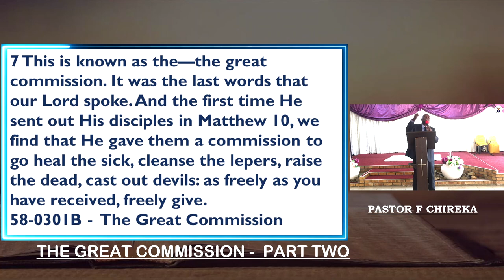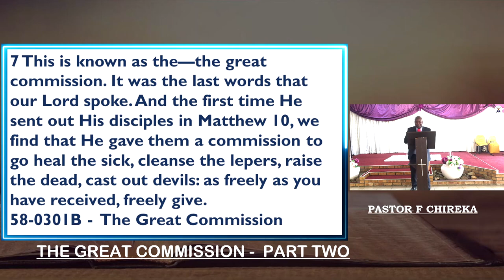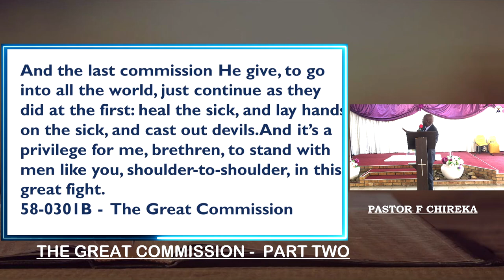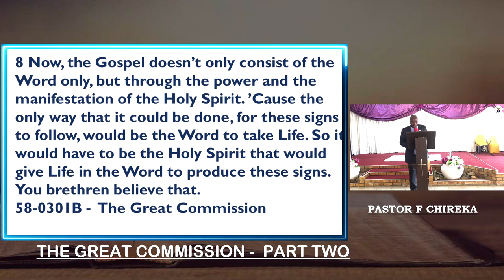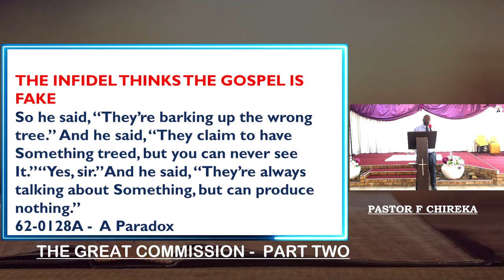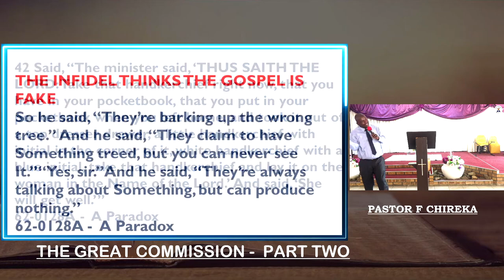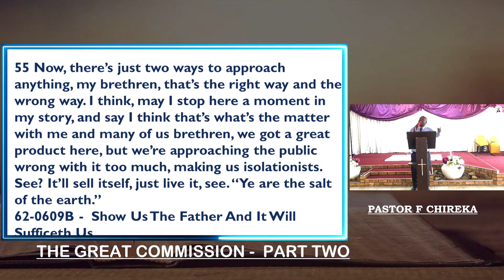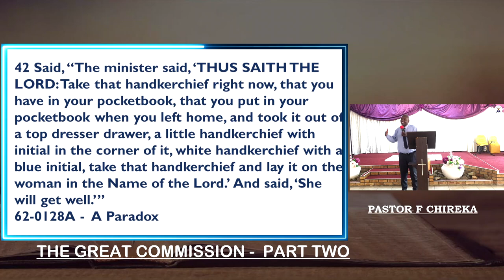THE GREAT COMMISSION PART 2 | 1 OCTOBER 2023 | PST F CHIREKA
God has always dwelt with people. Where God was, signs and wonders taken place. It’s always been.
    58-0301B -  The Great Commission

55 Now, there’s just two ways to approach anything, my brethren, that’s the right way and the wrong way. I think, may I stop here a moment in my story, and say I think that’s what’s the matter with me and many of us brethren, we got a great product here, but we’re approaching the public wrong with it too much, making us isolationists. See? It’ll sell itself, just live it, see. “Ye are the salt of the earth.”
    62-0609B -  Show Us The Father And It Will Sufficeth Us